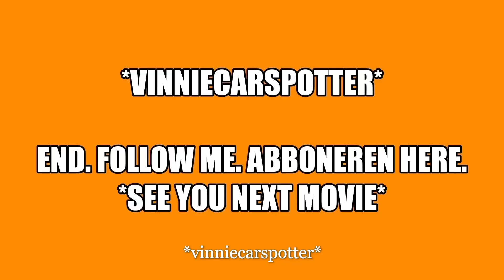Tuner Cars Leaving From *Risenation Summer Rasso 2020*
Saturday evening I was present at Risenation summer rasso in Wavre.
Rainy weather but nothing keeps me from enjoying the movie and see you soon at the next event!